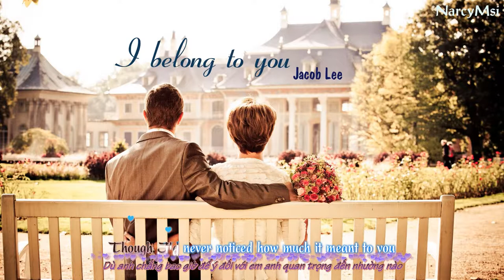[Vietsub+Lyric] I belong to you - Jacob Lee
Music Lyrics:
If I could be honest
Here in this moment
I've been so nervous
To stand here with you
They're all here for us
And I feel their aura
But just for a moment
I'll pretend it's just you
Yes they can hear us
I have said all of my vows behind the curtains
I know they see us
But they don't stand a chance
I have kissed those lips a thousand times before this
Tomorrow I'll open my eyes
And I will whisper to my wife
I belong to you
And I will wait to hear you say
As a tear rolls down your face
Here at the altar
I refuse to grow older
Unless it's with you
I fell in love
And made you a promise
Though I'd never noticed
How much it meant to you
But they misunderstand
There are more behind these words that we have spoken
Yes they can see us
But only at a glance
Only you know the man that I am beyond the surface
I belong with you
When they let us choose
I will say I do
I will say I do ohh

Bài hát: I belong to you
Nghệ sĩ: Jacob Lee
Album: Philosophical Sessions